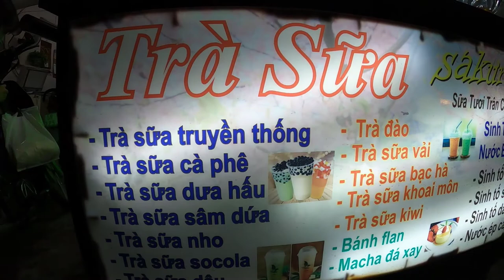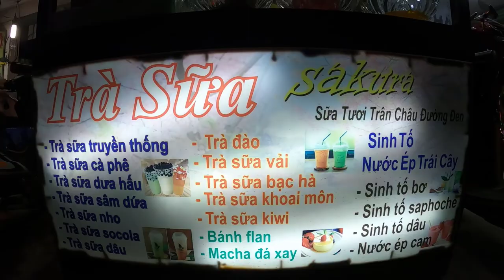Start Up Cùng 2 Hot Girl Trà Sữa SaKuRa